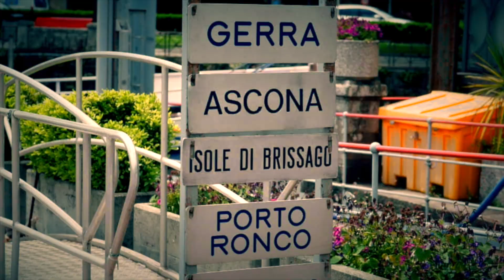BRISSAGO INSELN im Tessin: Die schönste Insel der Schweiz? Insel-Hüpfen in der Schweiz #1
Wir nehmen euch mit auf die wunderschönen BrissagoInseln im Tessin! Wer war auch schon hier? Wie gefällt euch die Insel auf dem LagoMaggiore?

Dieses Video entstand in Zusammenarbeit mit der Schweizer Schifffahrtsgesellschaft. Danke, dass ihr uns diesen Ausflug ermöglicht habt!

Unsere Kamera Ausrüstung:

LUMIX GH5 LUMIX G9 LUMIX GX9 Objektive: Super Weitwinkel: LUMIX G VARIO 7-14mm / F4.0 Super Zoom: LEICA DG VARIO-ELMAR 100-400mm / F4.0-6.3 Sehr lichtstarkes Objektiv: LEICA DG SUMMILUX 12 mm / F1.4 Extrem lichtstarkes Objektiv: LEICA DG NOCTICRON 42.5mm / F1.2 Gutes Allrounder Zoom: LUMIX G VARIO 12-60mm / F3,5-5,6 Lichstarkes Allrounder: Micro Four Thirds 12-35mm/ F 2.8
Mavic Air

Wenn euch das Video gefällt, freue wir uns riesig über euer Feedback oder es teilt.

Wir freuen uns auf dich auf unseren anderen Kanälen

DANKE fürs Zusehen & bis bald!

In Zusammenarbeit mit der Schweizer Schiffahrtsgesellschaft